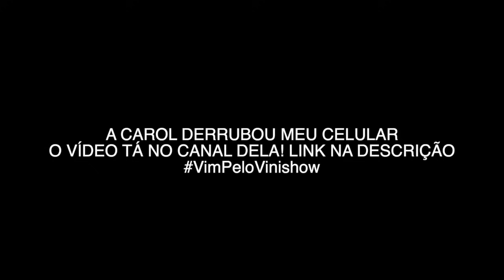MEU DEUS, O PARAFUSO SOLTOU! (Trollagem a 50 metros de altura)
Fizemos uma trollagem a 50 metros de altura! Mas acabaram derrubando meu iPhone lá de cima!